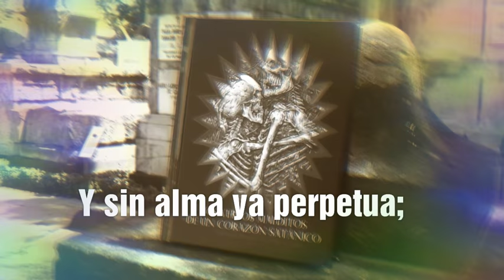Letras malditas (oscuro verso con melodía)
Fragmento del poema "El epitafio del último poeta"
De Javier salinas © y Carlos M©